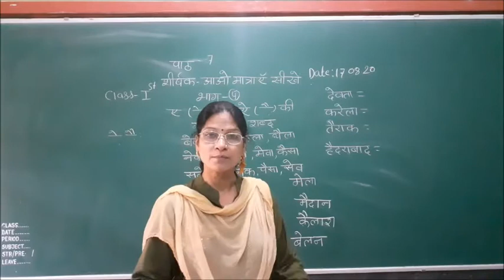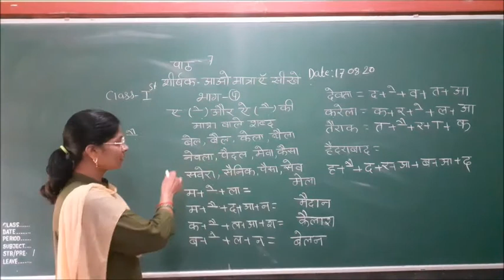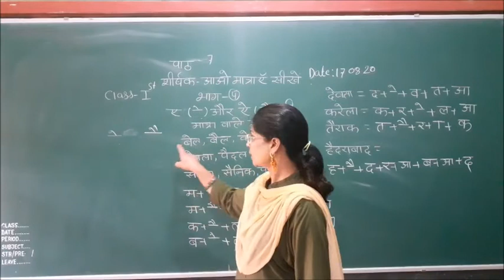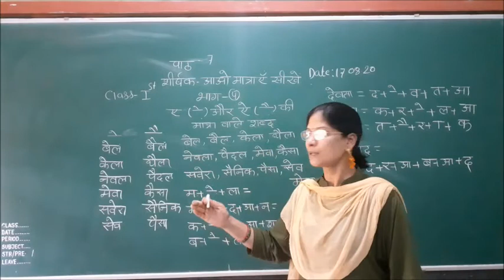Class 1 Hindi Ch 7 Ao Matraye Sikhe Part IV